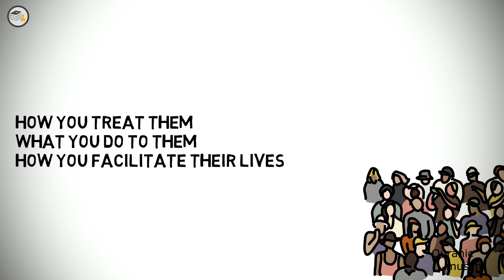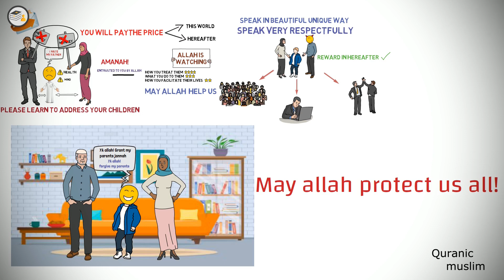Parents Will Be Punished For This! - Mufti Menk Animated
this is an animated video of mufti menk on the topic of parents will be punished for this if they do this to their children. This is a short yet powerful tips on parenting. This video of mufti menk will help you to be a good parent to your children.
Animated by Quranic muslim